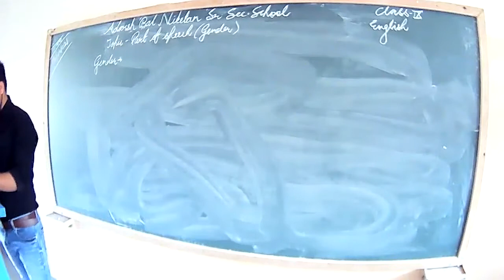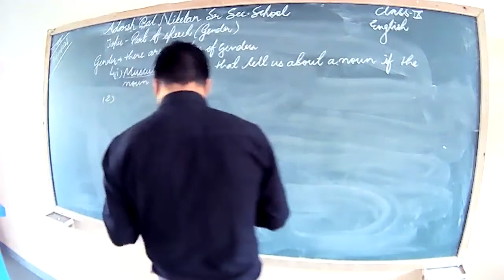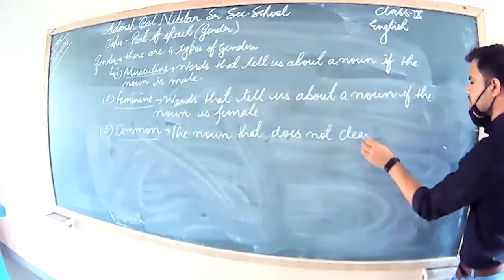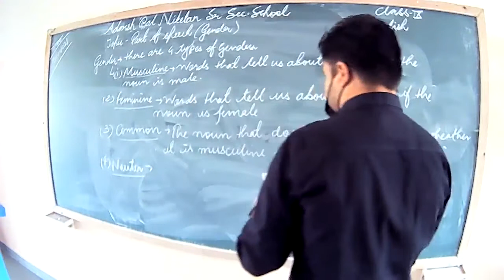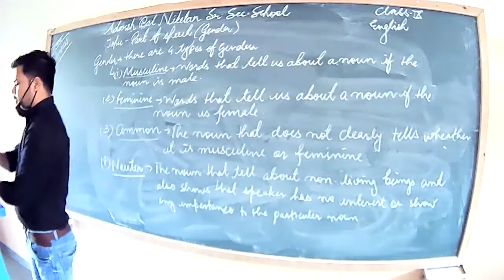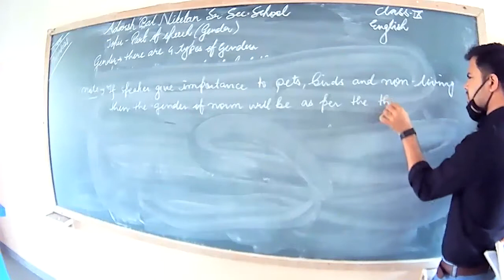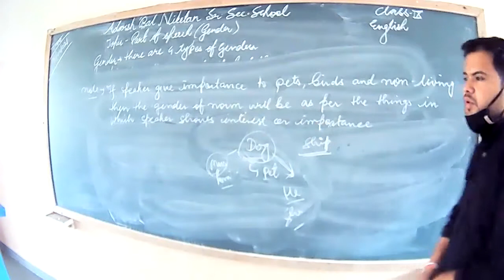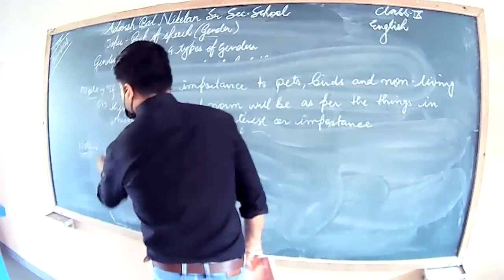class 9th part of speech gender